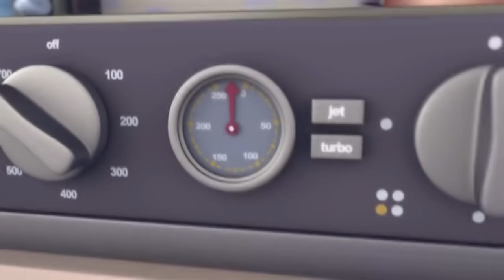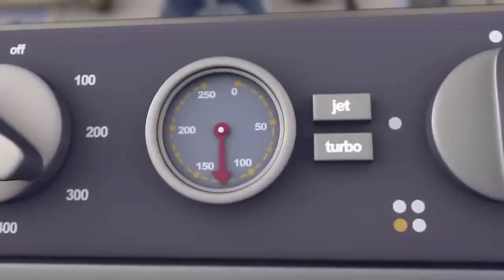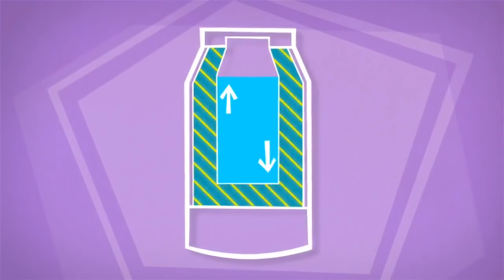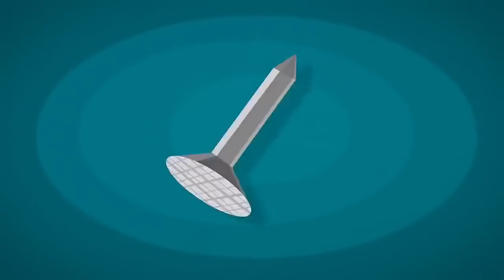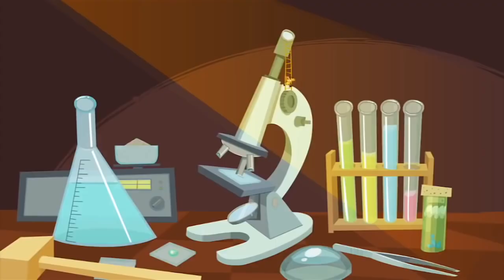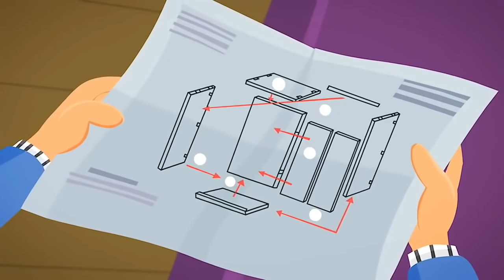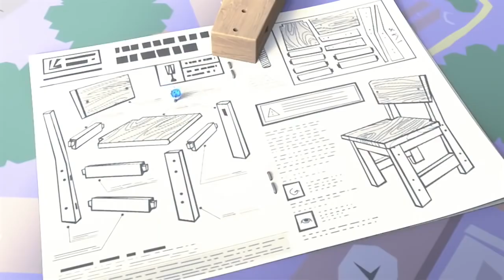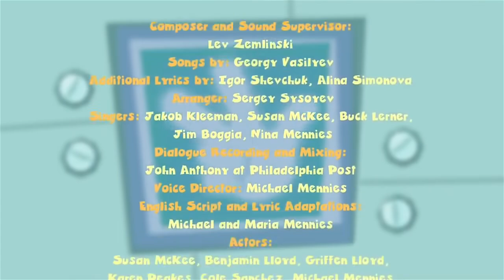The Fixies ★ The Chain Reaction and More ★ Fixies English 2017 | Videos For Kids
The Fixie students think Grandpus is playing a trick on them when he is able to identify what is inside the boxes in Professor Eugenius' warehouse without even opening them.